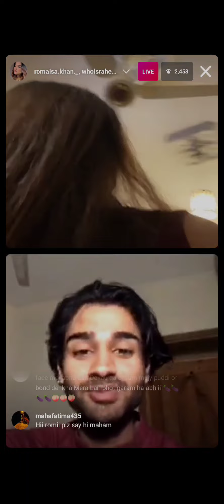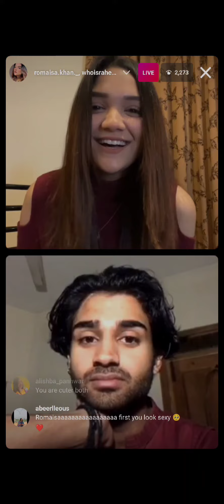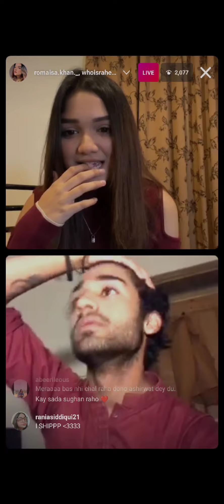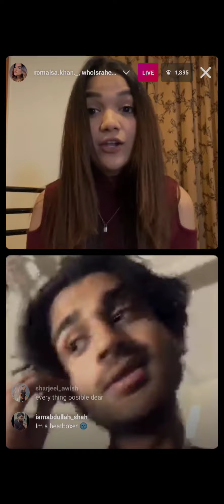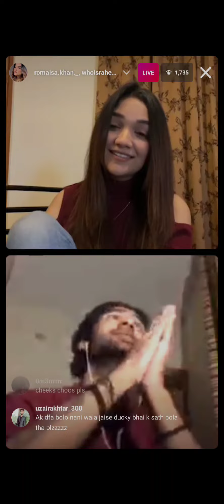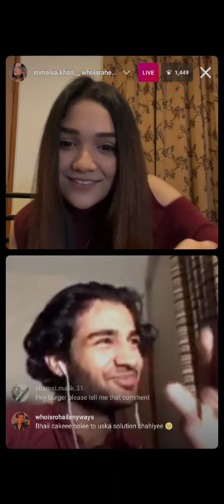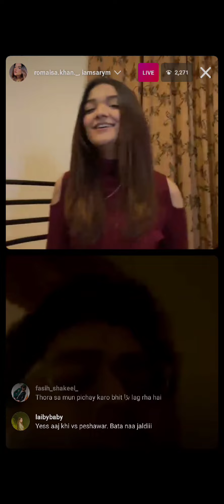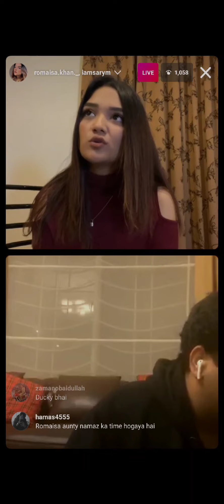Romaisa khan live with Raheel